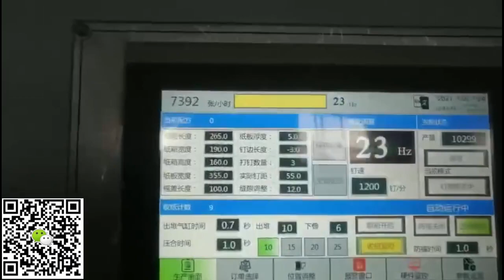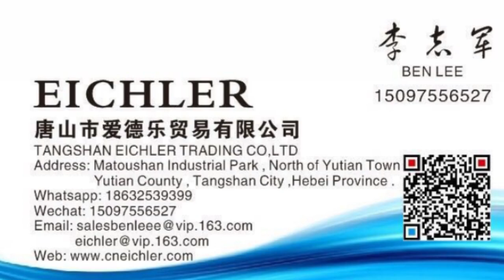Fully automatic gluing and stitching machine